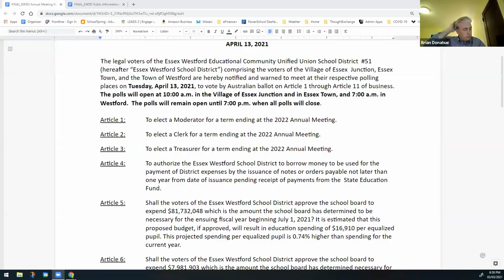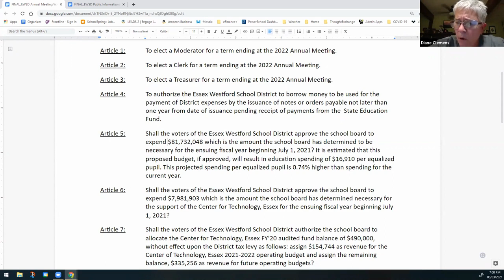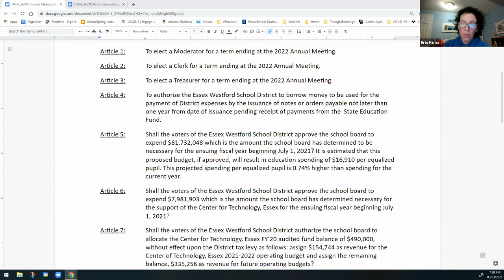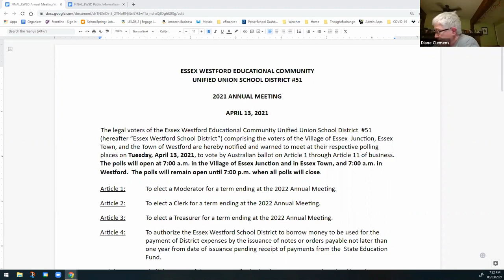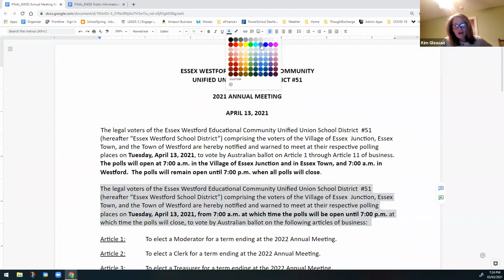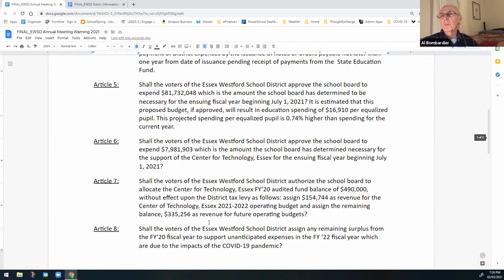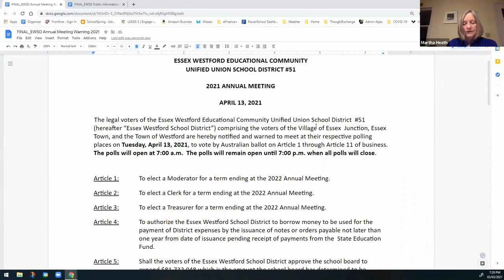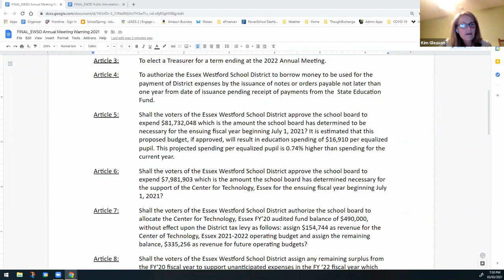03.03.21 EWSD Board Meeting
The Essex Westford School District Board held a special meeting on March 3, 2021, to approve the mailing of ballots and approve the annual meeting warning.